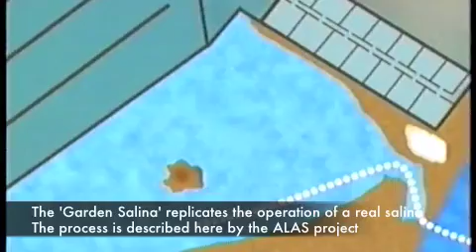Salina in a Garden - making salt from sea water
An experiment in making sea salt using the wind and sun on Anglesey July/August 2010.
The sea water was taken from Cemlyn Bay and evaporated in a back garden in shallow plastic trays. As each group of trays evaporated the remaining sea water was transfered into half the number of trays, reducing from 8 trays to 4, then 2 and finally a pre-crystaliser tray (where calcium salt came out of solution, prior to the salt (NaCL) being crystalised in the final tray. As the salt was harvested the brine was passed up the system and fresh sea water added to the first group of eight trays. In this way sea water with a low percentage of salt is concentrated to a saturated salt solution when salt crystals can be made.
Ecosal-UK is now a specialist not-for-profit body specialising in research and promoting traditional salt making process. A electronic newsletter is produced under the title 'Saltcote'.

The video extract is taken from the ALAS project, All About Salt ,made by Hjalmar Dahm and Theodora Petanidou, produced by the AENAL framework with EU funding.
www3.aegean.gr/alas/
The graphics explanation of how a salina operates is omitted from a shortened version of the original ALAS video uploaded to Youtube at